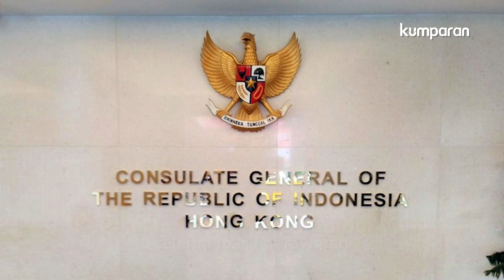Jurnalis asal Indonesia Tertembak saat Meliput Aksi Demo di Hong Kong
Jurnalis asal Indonesia, Veby Mega tertembak peluru karet saat meliput aksi demonstrasi di Hong Kong, Minggu (29/9). Ia tertembak di bagian wajah, tepatnya di dekat mata. Veby langsung dilarikan ke rumah sakit dan menjalani operasi jahitan pada kelopak matanya yang sobek. Kini kondisinya mulai membaik. Simak informasi lengkapnya pada video di atas.